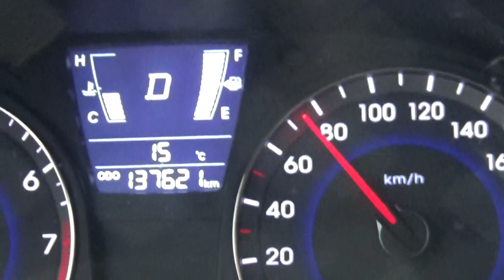Мне нужна свобода